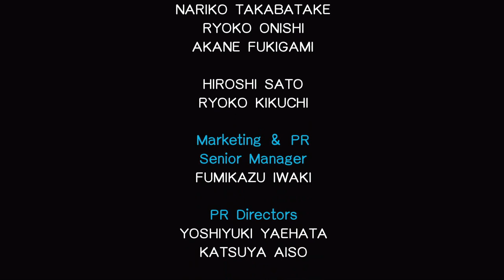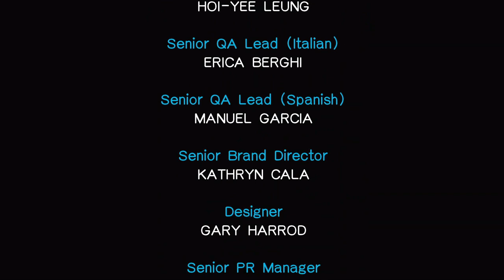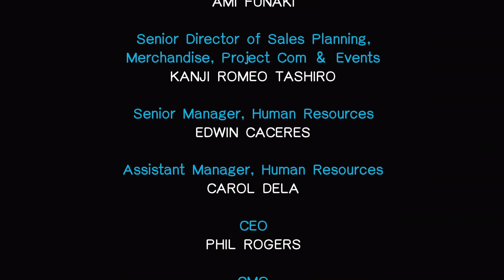Dragon Quest (5) The End Of Dragonlord (FINALE)